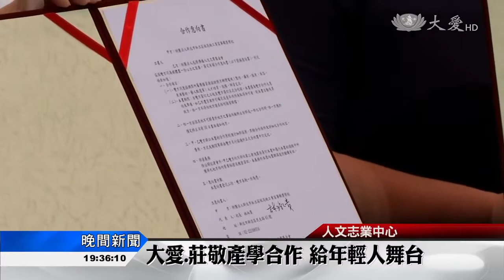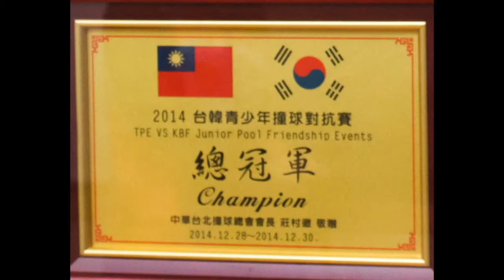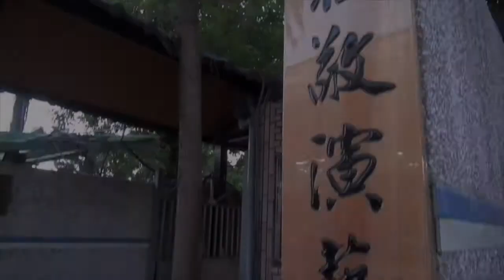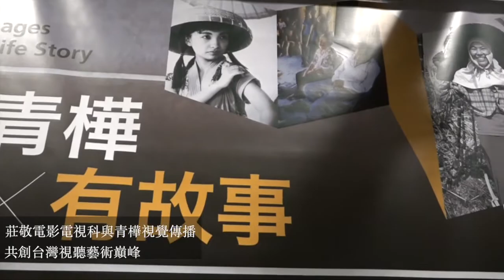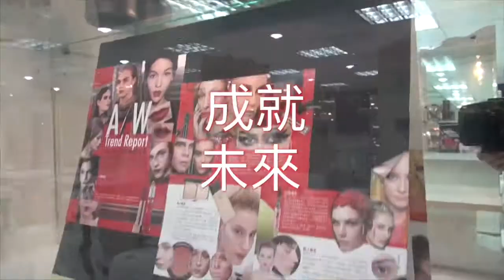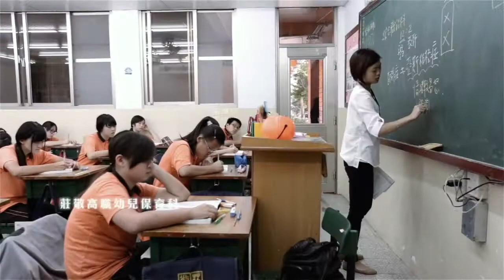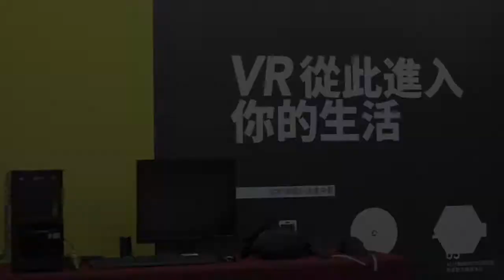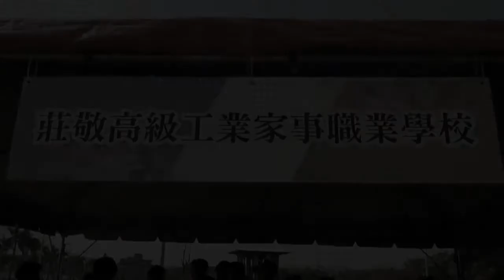莊敬高職 簡介影片